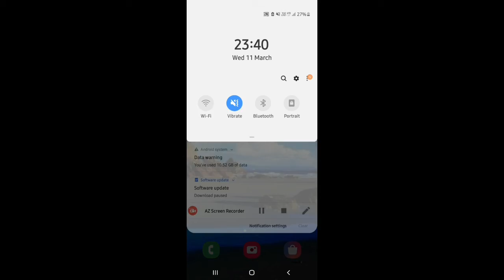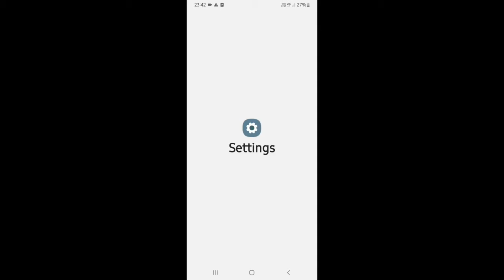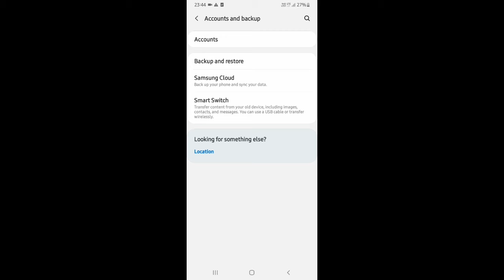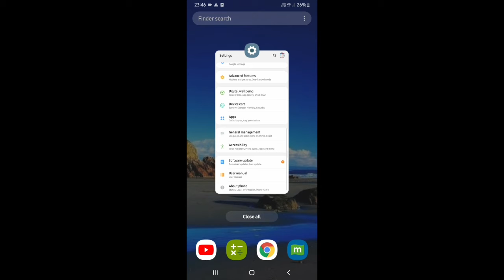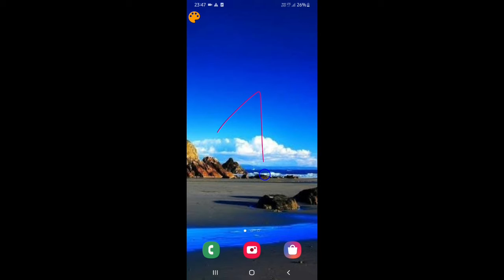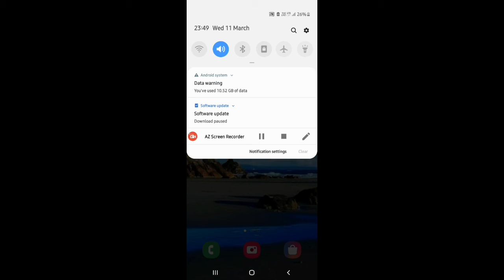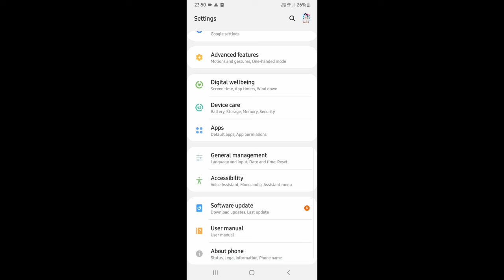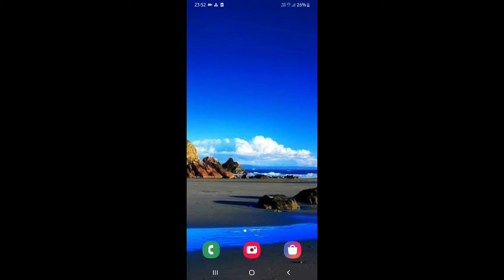इन 11 गलतियों की वजह से आपके phone की Battery जल्दी-जल्दी खत्म हो जाती है ।ऐसे में क्या करें??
Due to these 11 mistakes your phone's battery drains very fast. what should we do ?
These 11 mistakes make your phone's battery weaker.
ये 11 गलतियाँ आपके phone की battery को कमजोर करतीं हैं ।
phone ki battery jaldi jaldi khatm ho jaaye To Kya Karen?
what should we do if our phone's battery drains very fast?
phone ki battery Lambe Samay Tak Kaise Chalti Hai?
how my phone's battery becomes durable?
which are the mistakes not should be done to make your phone's battery durable?
vah kaun kaun si galtiyan hai Jod Nahin Karni chahie Taki phone ki battery Lambe Samay Tak Chale?
apne phone ki battery ko Lambe Samay Tak Kaise chalayen?
how should we run the phone's battery for longer time?
apne phone ki battery Kaise badhaen?
how should I increase my phone's battery?
apne phone ki battery Kaise Bachaye?
how shall I save my phone's battery?
apne phone ki battery Jyada der tak Kaise chalayen?
how shall I run my phone's battery for longer time?
apne phone ki battery 200 percentage charge kaise karen?
how shall I charge my phone's battery up to two hundred percent?
apne phone ki battery backup kaise badhayen?  how shall I increase my phone's battery backup?
apne phone ki battery back up kaise badhayen settings se?
how shall I increase my phone's battery backup through settings?
apne phone ki battery life kaise badhayen?
how shall I increase my phone's battery life?
apne smartphone ki battery jaldi charge kaise Karen?
how shall we quick charge our phones battery?
apne smartphone ki battery ko kaise bachayen?
how shall I save my smartphone's battery life ?
apne phone ki battery ko full kaise Karen?
how shall we full our phone's battery?
battery ko kaise sahi Karen  ?
how to correct battery?
battery ko kaise save Karen?
phone ki battery jaldi jaldi discharge Na Ho Aisa Kya Karen?
how to save a phone's battery from draining?
phone ki battery ko jaldi jaldi drain hone se kaise bachayen?
aisa kya kare ki battery jyada der tak chale ?
phone ki battery jyda der tak chale iskeliye kya nahi Karen?
what are the mistakes due to which phone's battery drains very fast?
wo kaun kaun si galtiyan hain jinki wajah se phone ki battery jaldi se drain ho jati hai ?
tips and tricks to save phone's battery life?
11 tips and tricks to save our phone's battery life?
techniques to save battery life of my phone ?
  tactics to make my phone's battery durable?
apne phone ki battery life ko kaise bachaya Ja sakta hai?